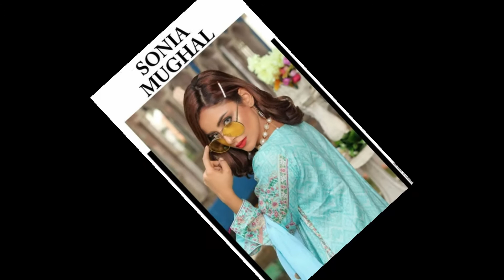Sonia Mughal - Limited Edition Vol III 2020